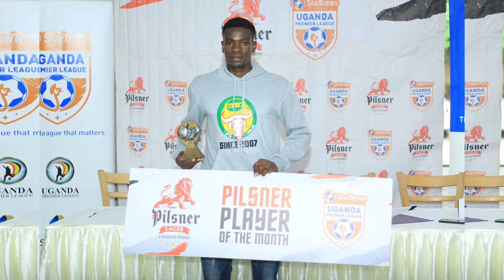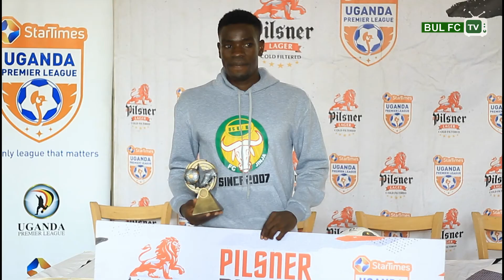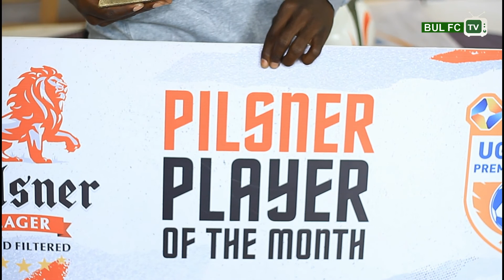SIMON PETER OKETCH GRABS PILSNER PLAYER OF MARCH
BUL FC'S Simon Peter Oketch wins himself the pilsner player of march prize